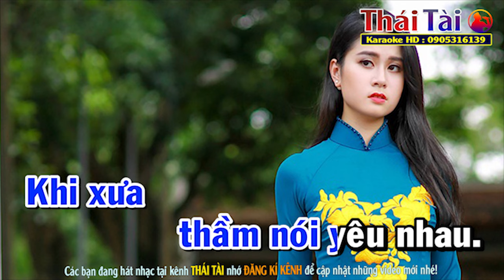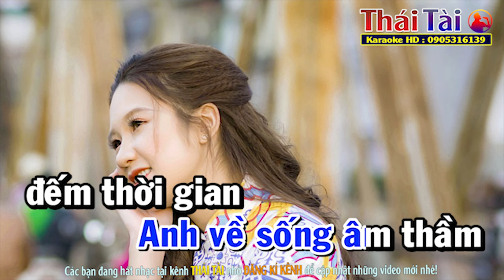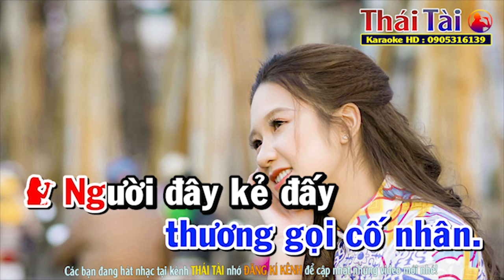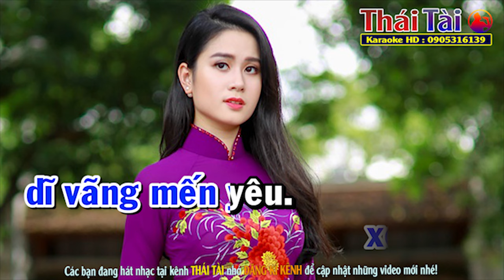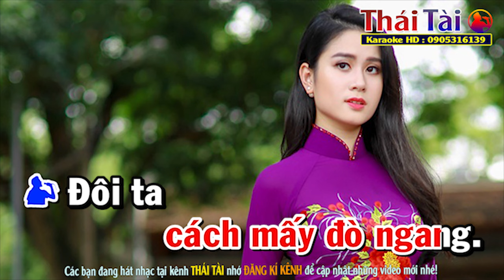Phận Gái Thuyền Quyên Karaoke Song Ca - Beat Thái Tài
►Bài hát : Phận Gái Thuyền Quyên
►Sáng tác : Nguyên Thảo & Giao Tiên
❖▬▬▬▬▬▬▬▬▬▬ஜ۩۞۩ஜ▬▬▬▬▬▬▬▬▬▬❖